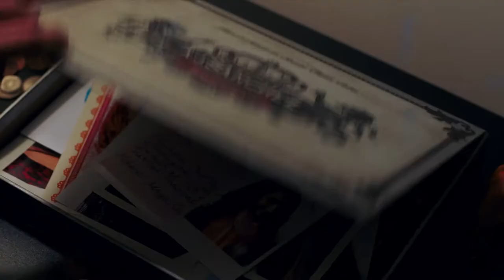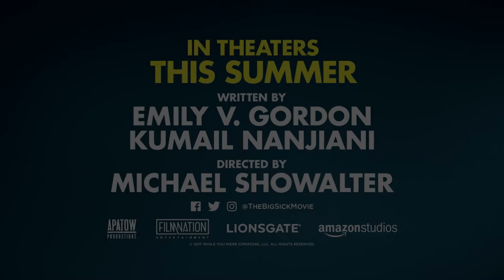THE BIG SICK | Trailer | Kumail Nanjiani trailer intro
"THE BIG SICK is one of the funniest, sweetest films I've seen in years, and it deserves to be huge. Watch the trailer, share it, and keep this movie on your radar in a big way." - Birth.Movies.Death.

Let's do that. Here's the trailer for The Big Sick, with a hello from our pal Kumail Nanjiani. Opening this June.